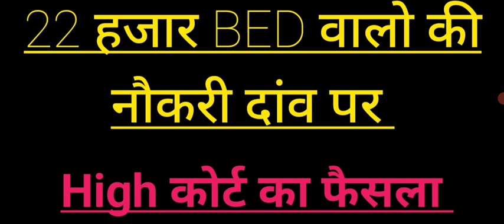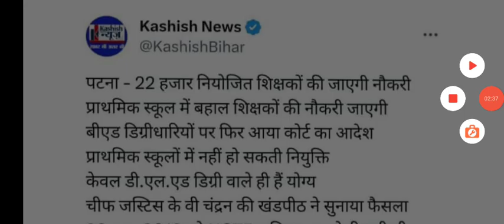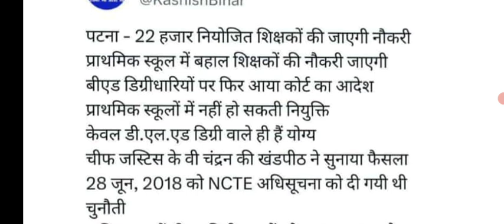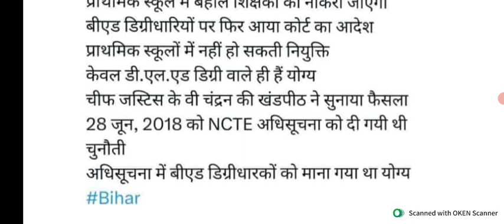22 हजार B.ED वालो की नौकरी दांव पर हाई कोर्ट का फैसला || D.ELD वालो के लिए खुशखबरी || बिहार शिक्षक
22 हजार B.ED वालो की नौकरी दांव पर हाई कोर्ट का फैसला || D.ELD वालो के लिए खुशखबरी || बिहार शिक्षक भर्ती 2023

viral video

our टेलीग्राम